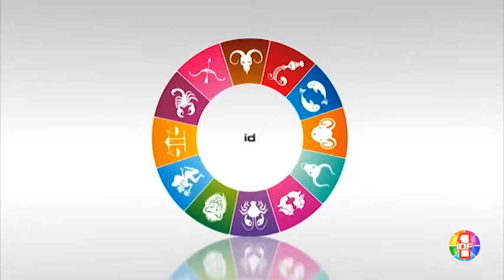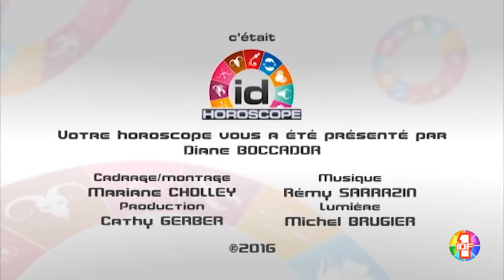Horoscope du 12 Juillet 2016 par Diane Boccador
Horoscope du 12 Juillet  par Diane Boccador en partenariat avec etoiledevenus.